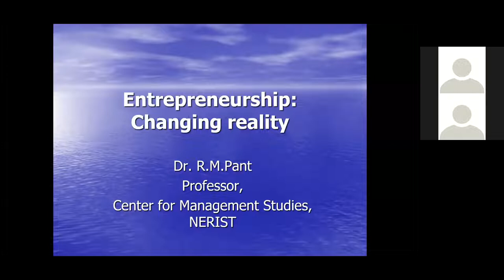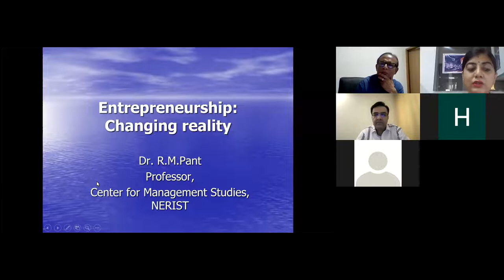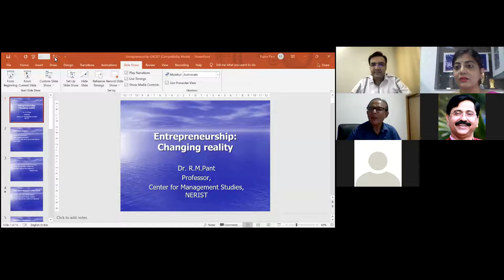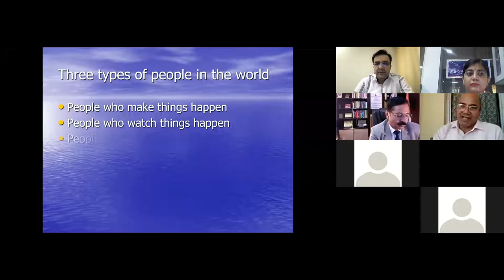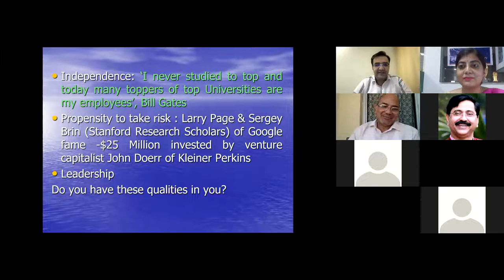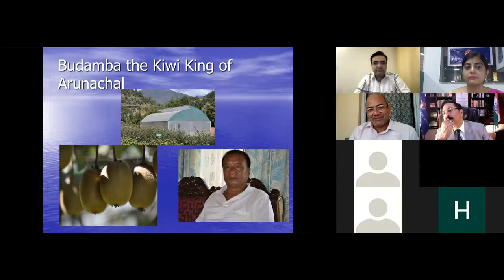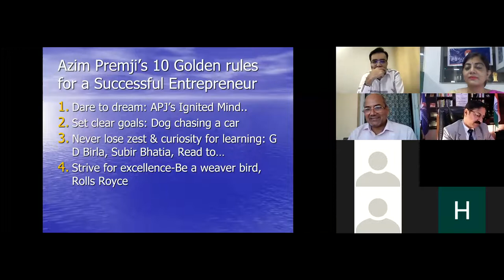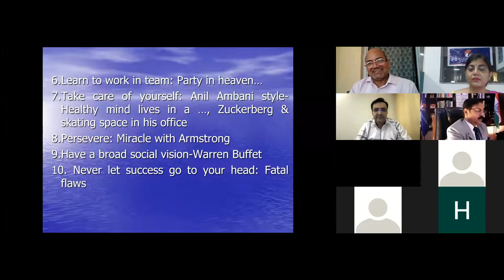Impact Lecture Series 2 Part 2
Organized by IIC Cell, Royal Global University